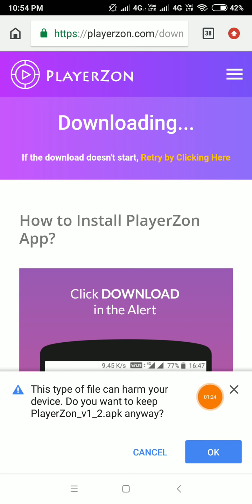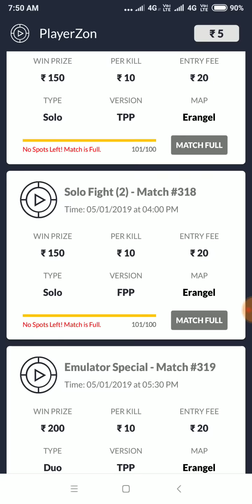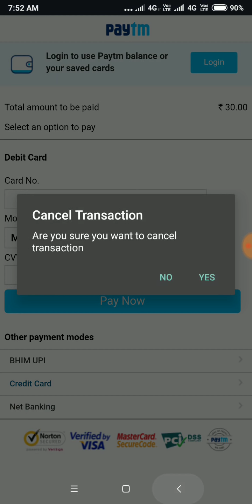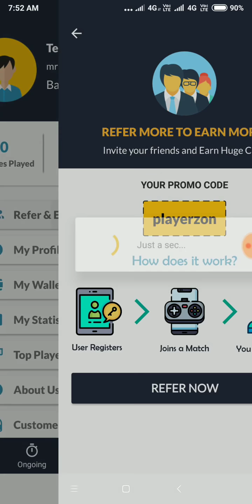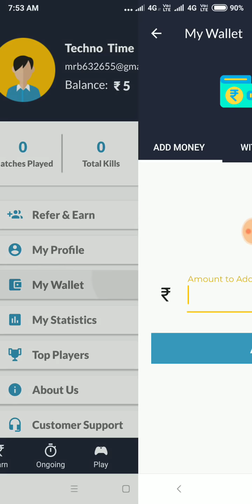Earn Money From Pubg Mobile..PUBG खेलो पैसे कमाओ 1 kill ₹50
Hy...
play Pubg And earn money.

Refer code 👇👇👇

Mrshivam

Pubg play and earn money.
PUBG MOBILE
play and earn money.
PUBG MOBILE
PUBG MOBILE